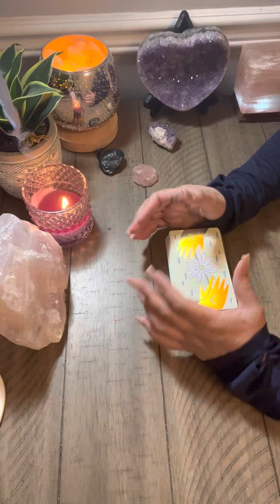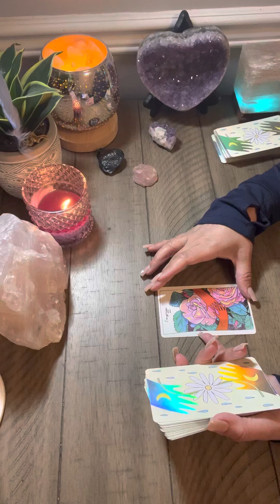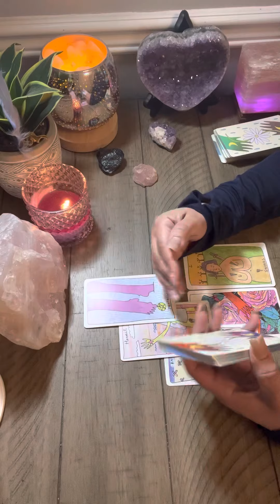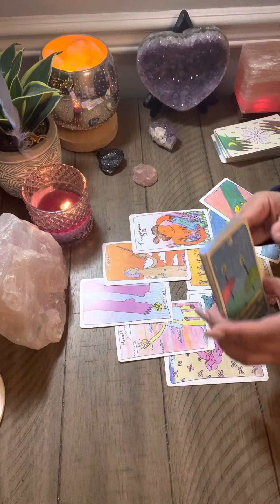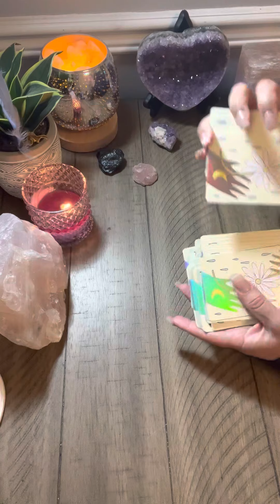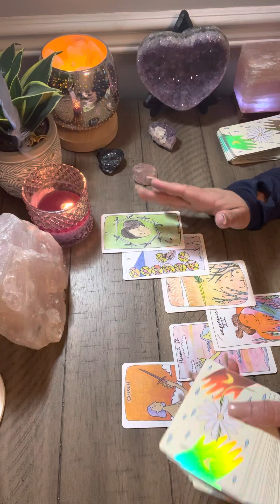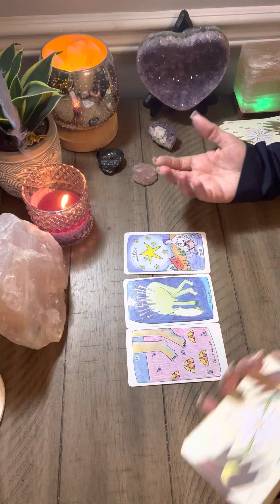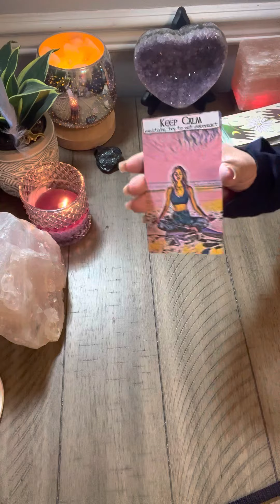ESCORPIO♏️TAROT AMOR..FE🙏🏼LLEGARAN SOLUCIONES. RELACION LARGA Y ESTABLE(Solteros,Salud, Economía)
❤️ Hoy te invito a ver tu horoscopo para el signo ESCORPIO